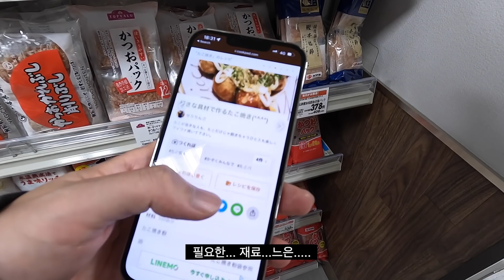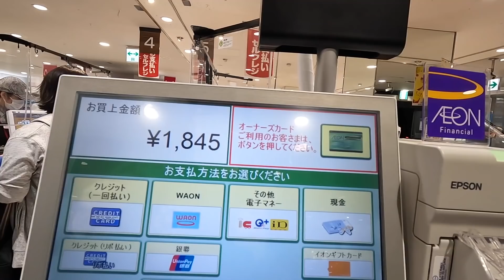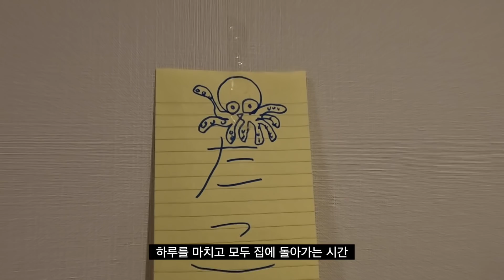도쿄 브이로그 | 일본생활 7년만에 타코야키에 도전하는 남자 (심야식당, 고독한 미식가, 타코게임, 정세식당, 도쿄일상, 일본일상, 브이로그)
심야식당 시리즈를 요청해 주시는 분이 가~~끔 계셔서
오랜만에 들고온 오글거리는 심야식당 2탐 입니다 :)

타코야끼는 만드는 재미가 은근 큰거 같아서
친구들과 함께 만들면 더 재밌을거 같네요 😆
물론 저는 수만 여러분들과 함께 만들어서 재밌었답니다. 엣헴

그럼 다음영상에서 또 만나요~